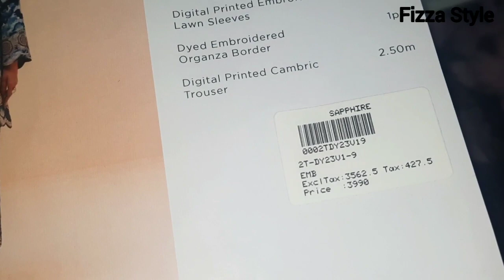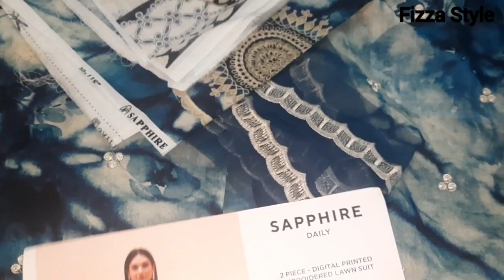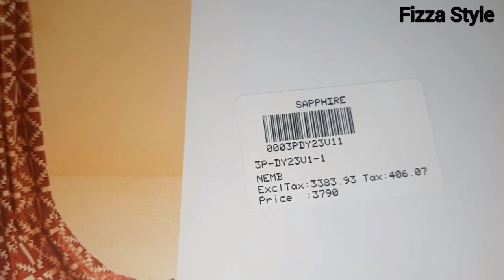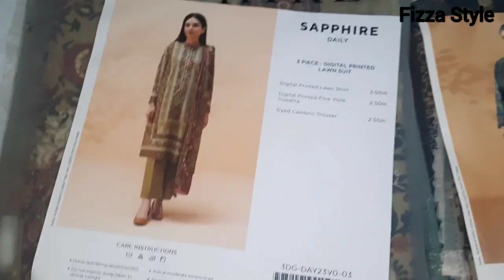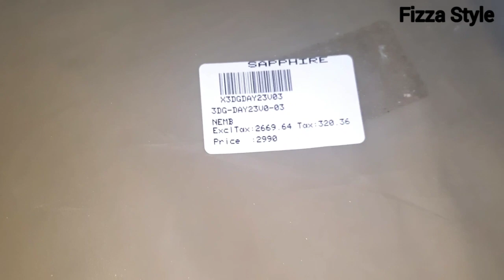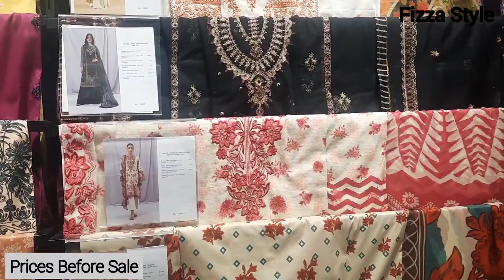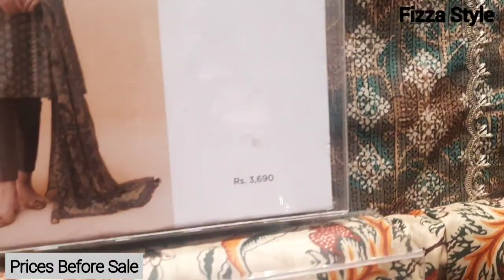Sapphire Sale upto 50%/Shopping Haul/Fizza Style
In this video I am showing you Sapphire's Shopping Haul video from Upto 50% Sale ,which is worth buying .

Don't call, only messages